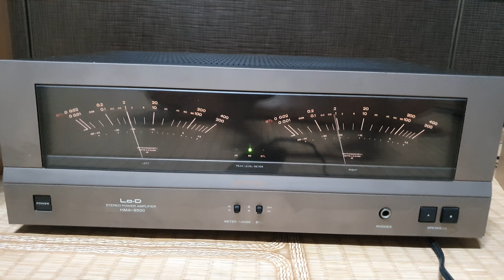Hitachi Lo-D HMA-8500 Stereo power amplifiers